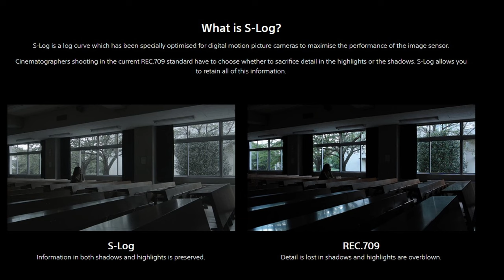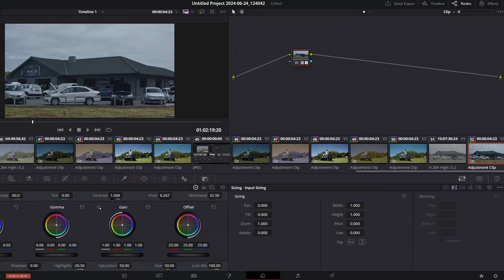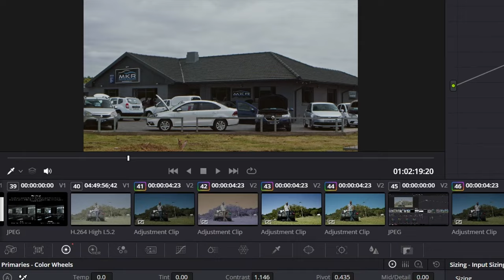Not always a good thing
The log capability on a camera give you a lot of control, but when is it a good time to use it?

Must have gear, best options
My Current Gear List (Best Deals)

Checkout my Lightroom Preset Packs on ETSY